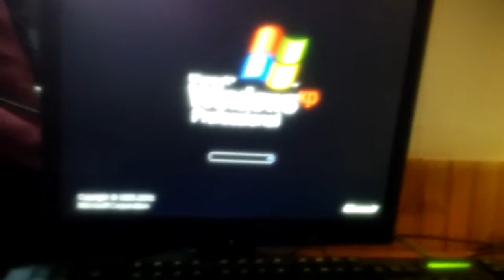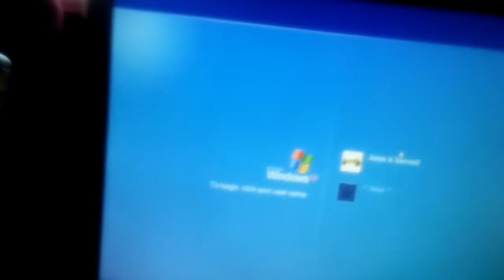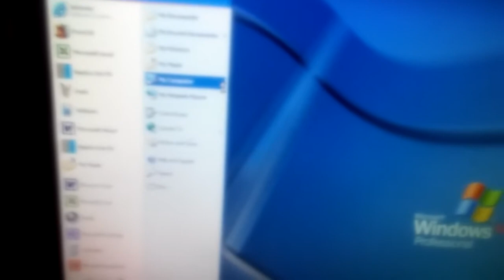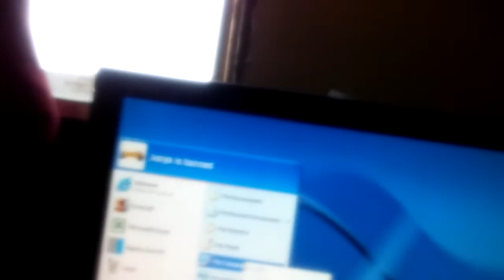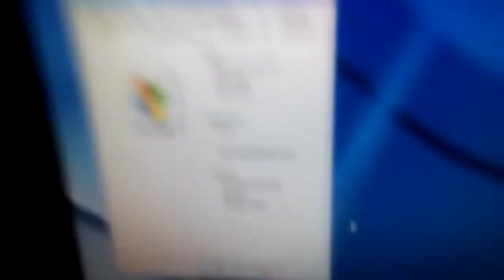My Windows XP computer booting up